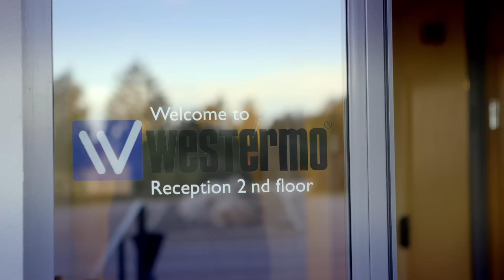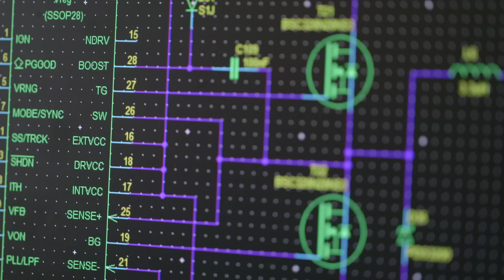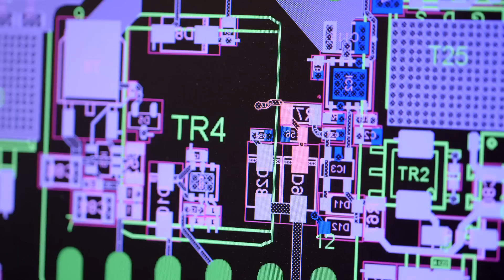Westermo - The world's best industrial networks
Data communication networks have become critical to our day to day lives. Just about every service and system that we rely on is supported by a network of some sort. As these systems have evolved and increased in size and complexity, outages are now often considered to be unavoidable. At Westermo we don’t believe that needs to be the case and we are committed to providing robust and reliable solutions that maximise network availability, even for those functioning in the most challenging and extreme environments.